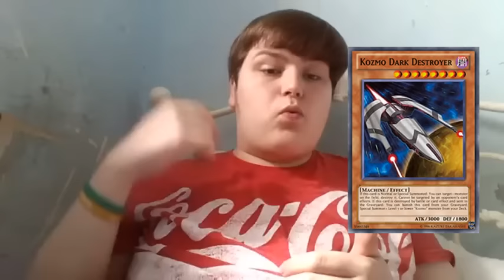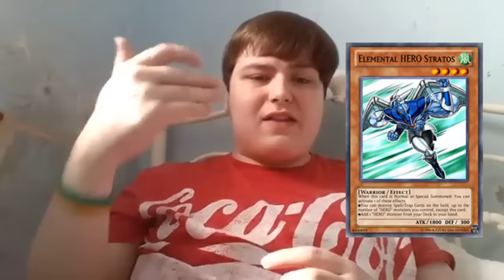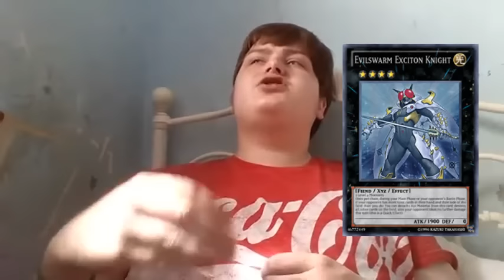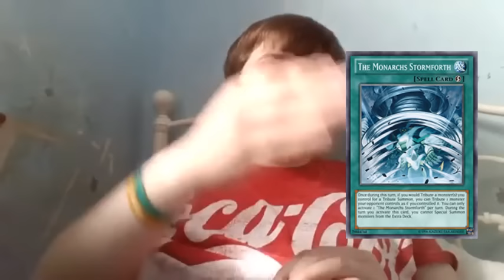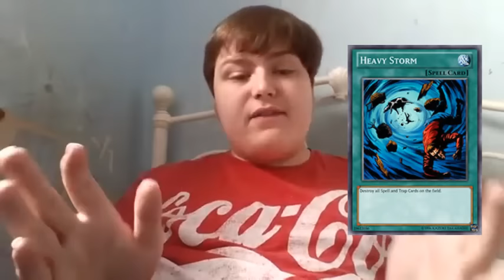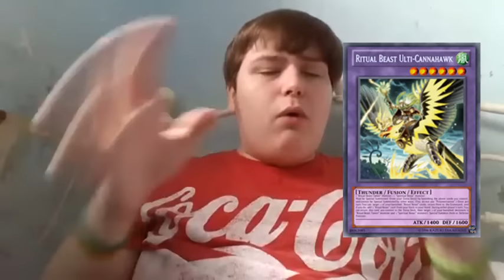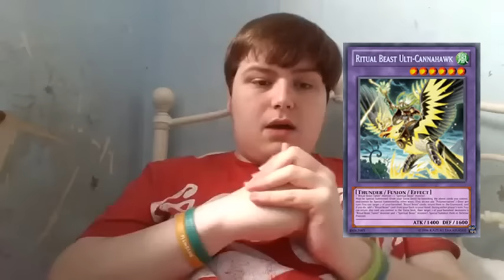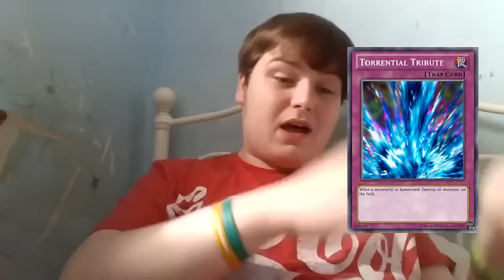Yugioh July/August Banlist Predictions(i want a new meta)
hello guys robertbat1 here and today i have my banlist prediction video for you guys today so i hope you like it and as always please like comment and subscribe for more yugioh videos